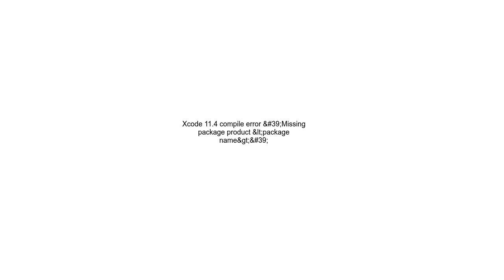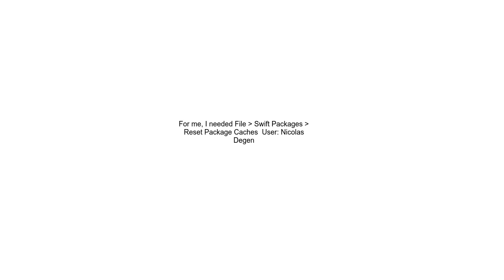Xcode 11 4 compile error &#39;Missing package product &lt;package name&gt;&#39;